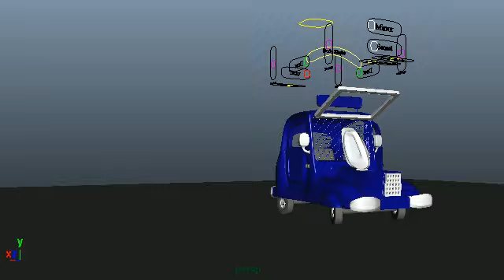Car Rigging Demontration